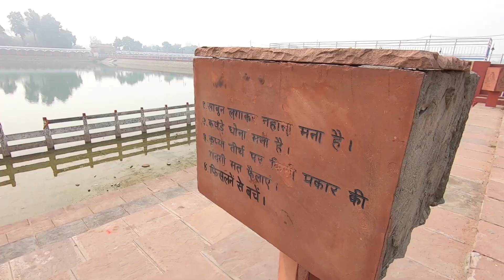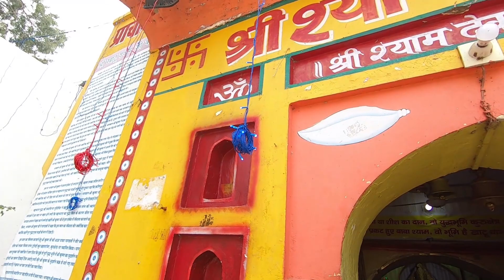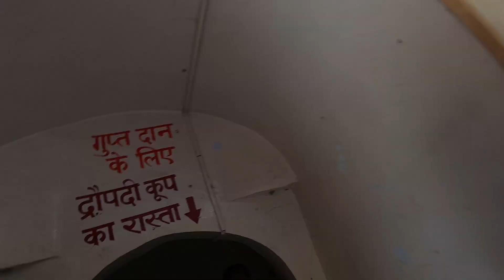The Ancient Brahma Sarovar (प्राचीन ब्रह्मसरोवर)| महाभारत के युद्ध की कहानी। कुरुक्षेत्र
Here we are at Brahma Sarovar, the ancient temple in Kurukshetra.